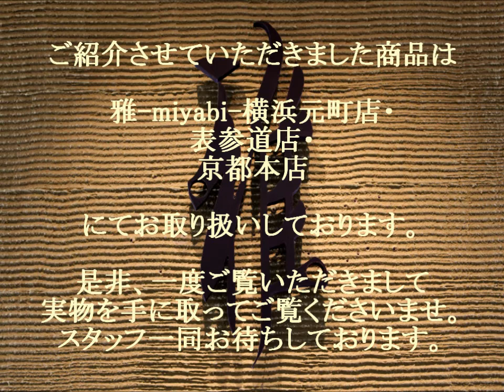雅-miyabi-より・結婚指輪・婚約指輪をご紹介致します♪ 鳥歌花舞・春つむぎ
-鳥歌花舞-
プラチナとゴールドのコンビネーションの
婚約指輪。
ゴールドのパーツがアクセントなり華やかで
存在感のある印象を与え手元を明るく魅せてくれます。
上品な印象の個性派エンゲージリングです。

結婚指輪
春つむぎ-
葉をモチーフにしたデザイン性のある個性派マリッジリング。
植物特有の有機的なウェーブラインが美しく、リング幅も程よく
着け心地の良いデザインです。オールプラチナでのお創りも可能。
個性的で可愛らしい印象のマリッジリングです。

ご来店お待ちいたしております♪